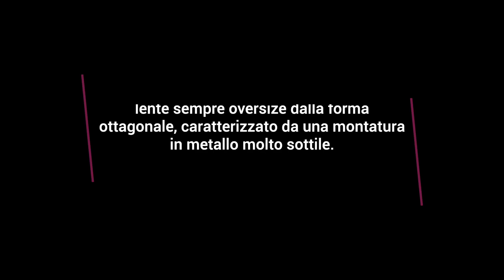Ray Ban Octagon RB 1972 914978